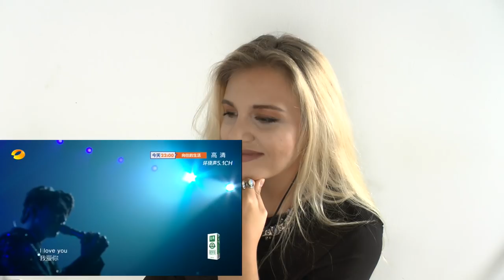Vocal Coach DIMASH Hello | Episode 14 | Singer 2018 | REACTION-Analysis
Its TaniaTIME!
I am happy you are back on track!
I help you make a Weapon out of your voice!
Time to learn to speak up!
Time to embrace confidence!
Time to use your full potential!
Time to take actions and sing it,speak it!

 ✨⬇POPULAR UPLOADS ⬇✨

▪ABOUT ME▪

When i was younger i was heavy bullied in school for many years. Speaking up for myself?No way! I was always fat and fat shamed all my life.. My mother was a drinker and life was a struggle all my life. I worked as a waiter,bartender,in shops etc.while i  studied. Terrible times. I had no self confidence,no self esteem.
 I got a pre-record deal by universal and got dropped. I lost almost 10 years of music history. Music i could never use again.I was broken and felt into a depression.
 I became a teacher in 2011 and it l saved my life. Literally it saved my life.It was the best choice i could ever make in my life!
I saw myself in my students,struggling with the same problems,confronted with life and feeling like i felt.
I saw the hope in their eyes,the feeling of being understood and how i could help changing their life.
I saw the passion for the arts,i saw their passion for growing.
I dedicated my life for people to never feel how i felt.
My Mission is helping people to use their voice as a weapon!
What would be your weapon?

Facts
 Where do you live? ➡I'm from Hamburg,Germany but live in Singapore
What is your profession? ➡I am a professional studied singer,actress ,Vocal and Drama  teacher🎤🎤🎹🎼
I studied in Germany and worked for :stage school,stage coach,On Stage,Universal music etc. as a Vocal and Theater Coach some of my Students went into the THE voice Kids show etc.